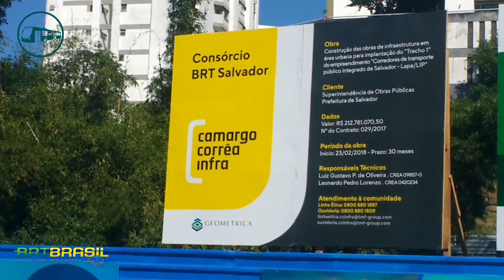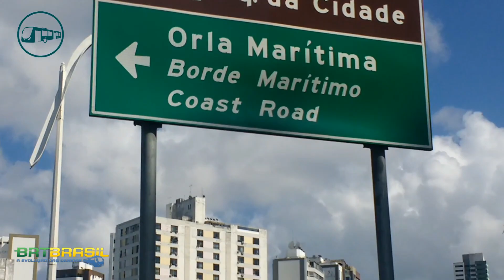1ª Etapa de construção do BRT Salvador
Atenção.: Acompanhe as obras da 1ª Etapa de construção do BRT de Salvador entre Itaigara e Iguatemi